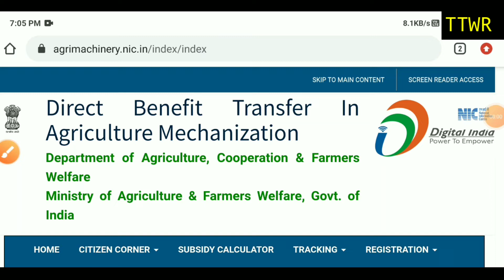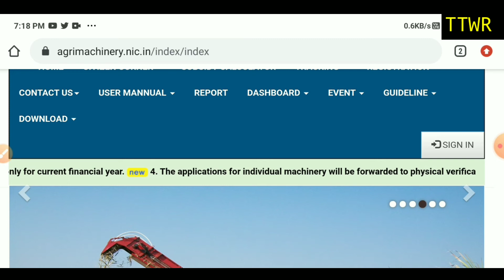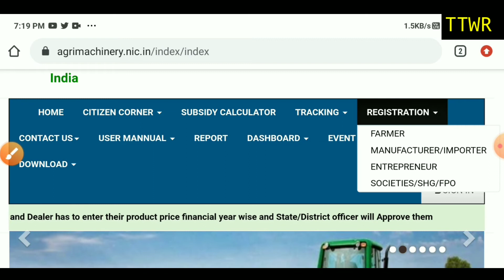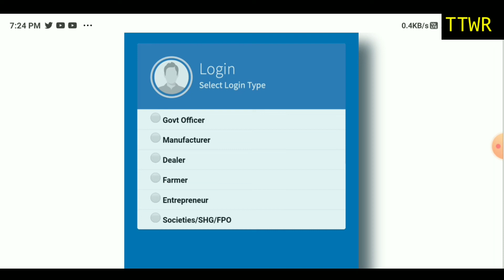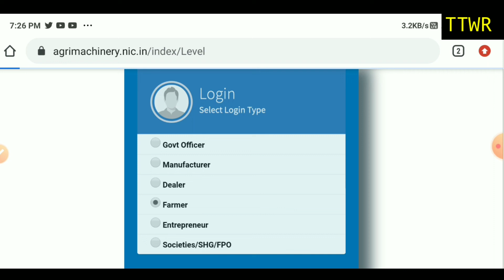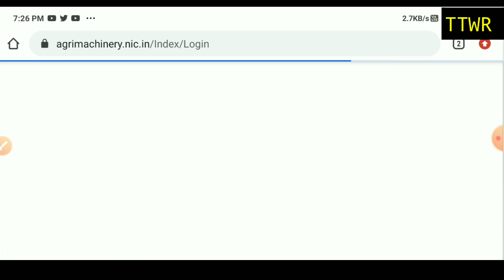Pm Smam Kisan Yojana Apply Online ll ସ୍ମାମ କିଷାନ ଯୋଜନା ll ସବସିଡିରେ ସବୁ ମେସିନ ମିଳିବ ଦେଖନ୍ତୁ